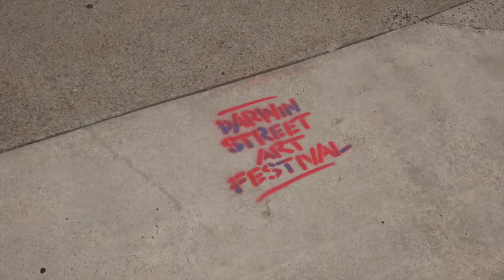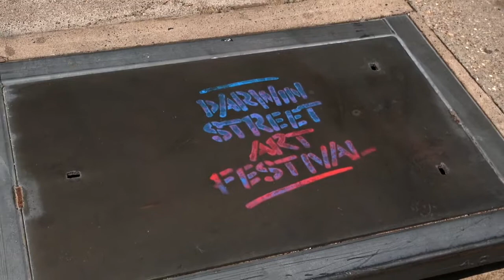Darwin Street Art Festival 2017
The streets and laneways of the Darwin CBD are coming alive with the Darwin Street Art Festival